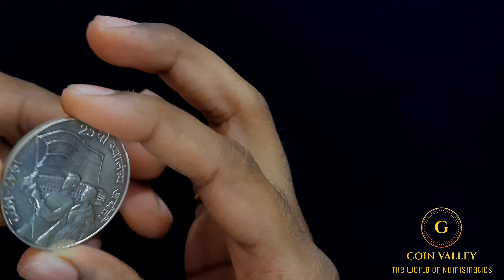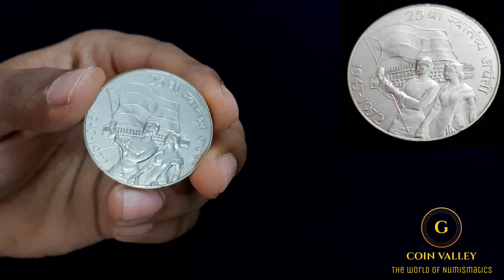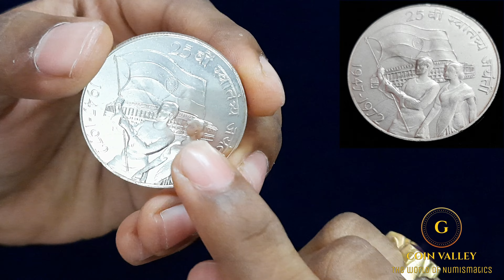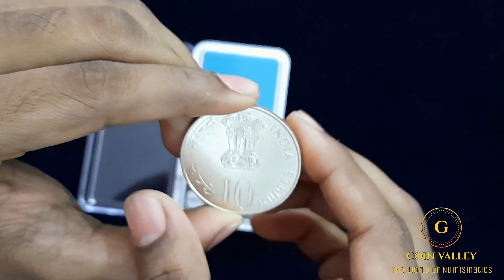10rs Silver Coin | 25 years of Independence Celebrations |Vlog 39 |GaneshGurram| Coin Valley.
10rs Silver Coin | 25 years of Independence Celebrations | Coin |Vlog 39 |GaneshGurram| Coin Valley.

Features
Issuer India
Year 1972
Value 10 Rupees (10 INR)
Composition Silver (.500) (Copper 40%, Nickel 5%, Zinc 5%)
Shape Round
Technique Milled

COIN_VALLEY_